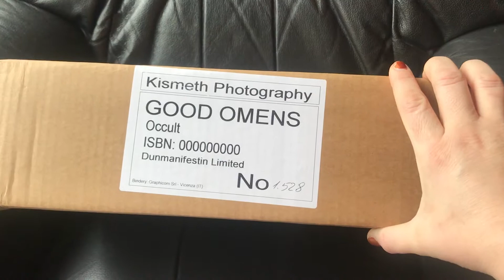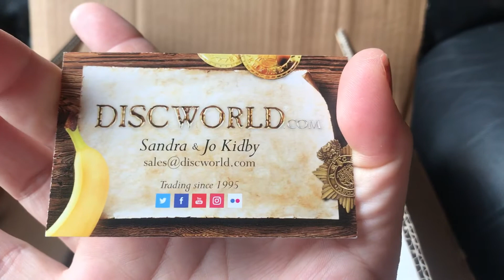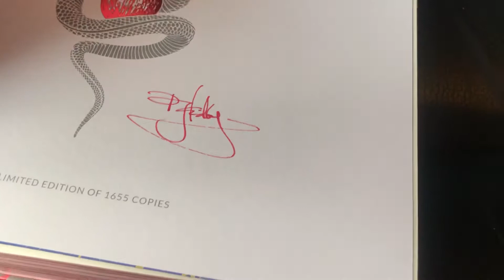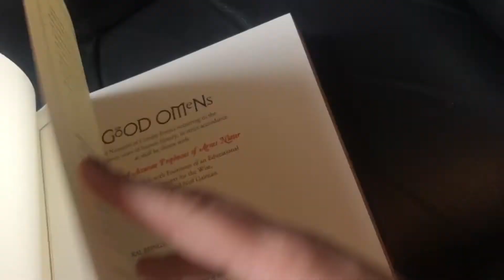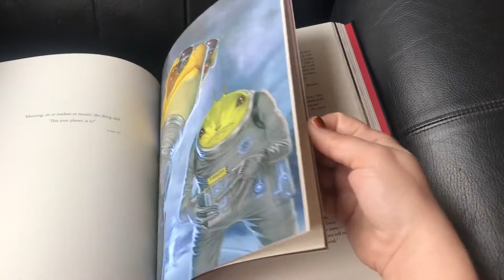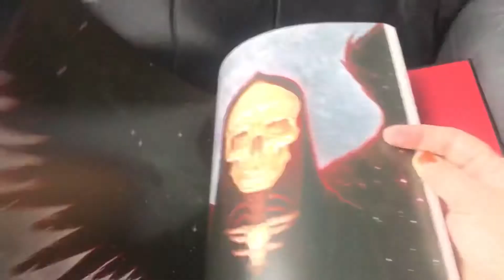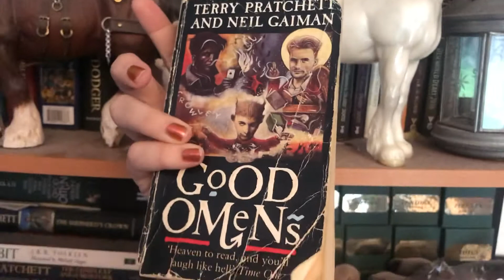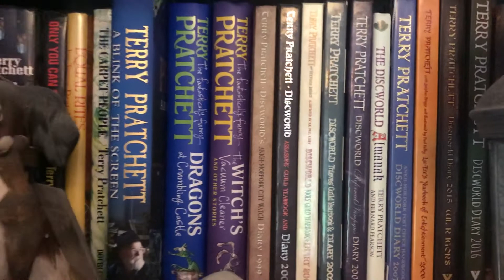Unboxing Good Omens Occult Edition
Limited edition of Good Omens by Sir Terry Pratchett & Neil Gaiman, illustrated & signed by Paul Kidby